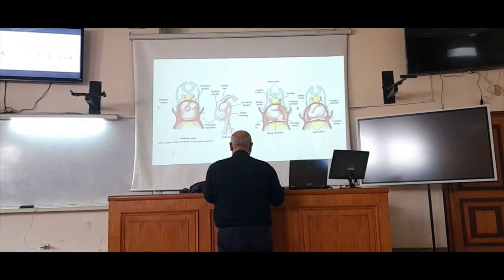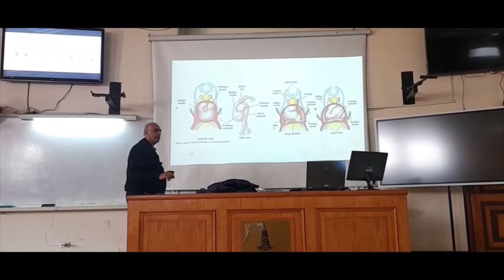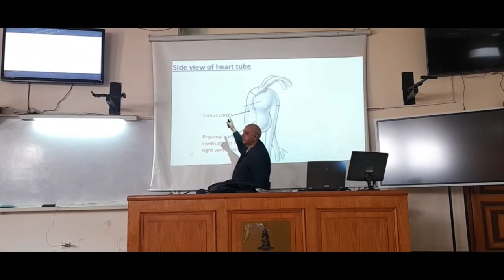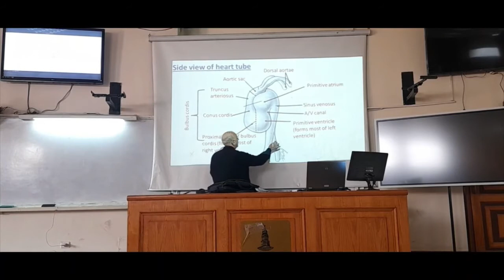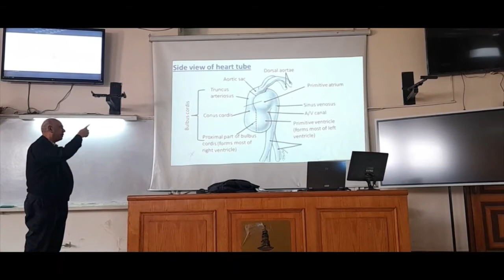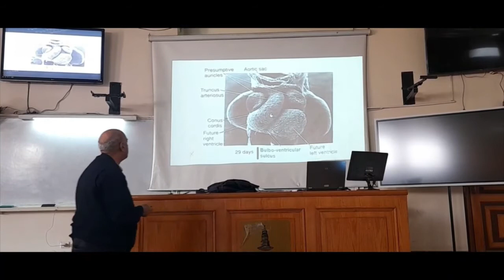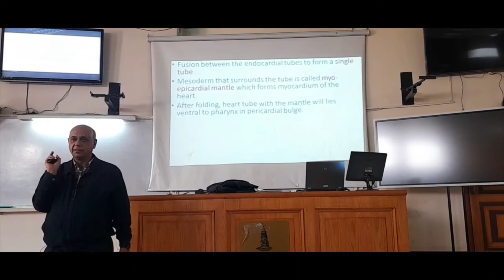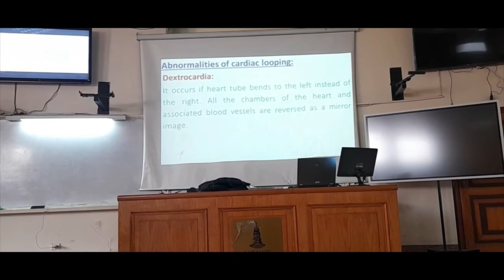Looping of the heart tube as well as its anomalies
This video describes the detailed description of Looping of the heart tube as well as its anomalies
I created this channel to provide videos of Human Anatomy and Embryology.
The videos will be in long lectures, short illustrative videos, and tips & tricks in theoretical & practical Anatomy.
I hope my students enjoy learning anatomy and become experts in all its parts.
Dr. Sherif Fahmy

Dear followers,
For the fans who will not use the join button, be sure that nothing will change; and I will always be happy to see you watching my videos.